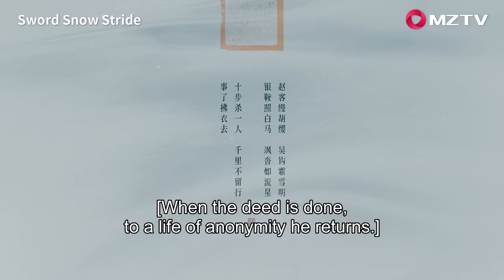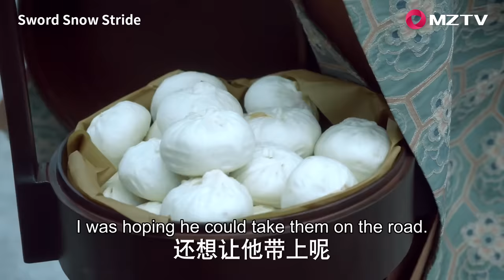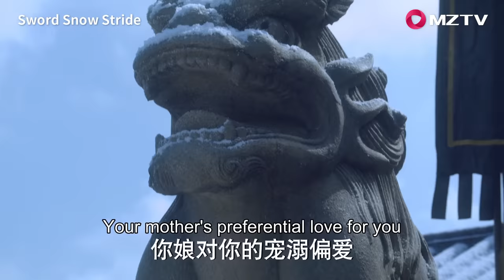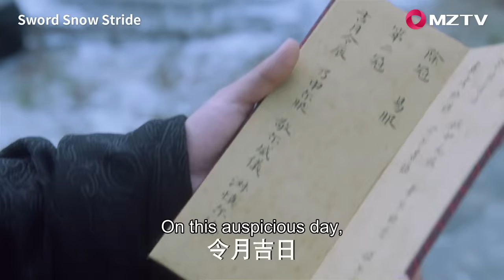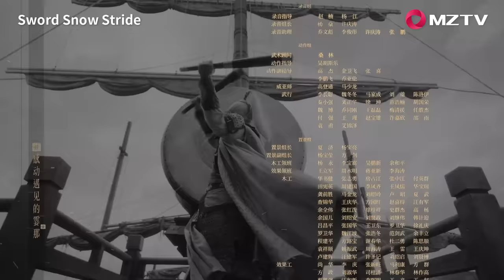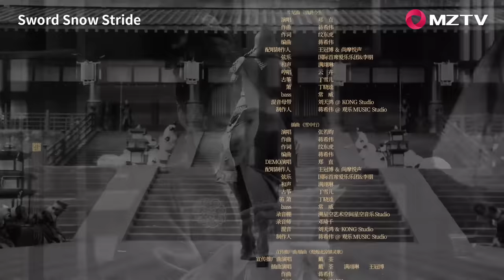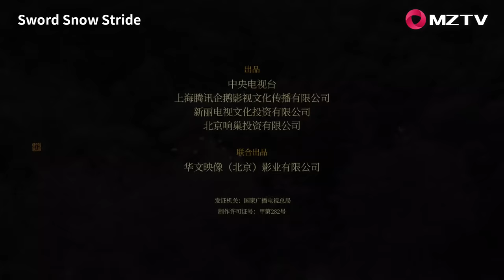【ENG SUB】Sword Snow Stride EP07 雪中悍刀行 | Zhang Ruo Yun, Hu Jun, Teresa Li